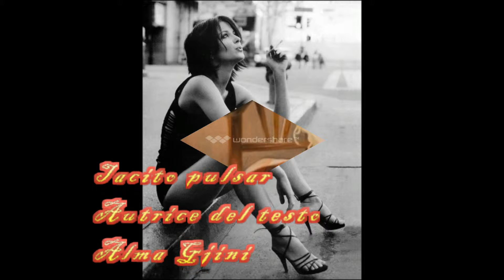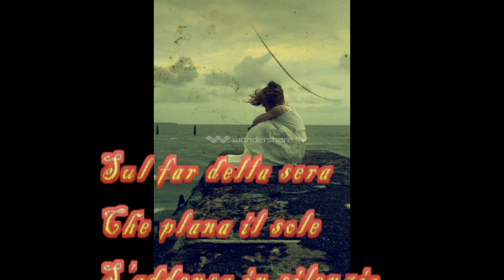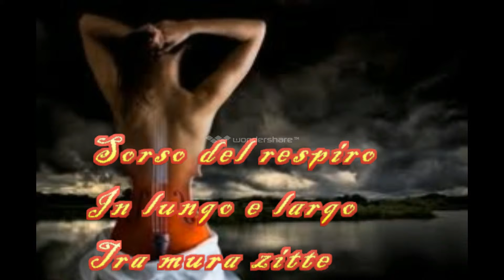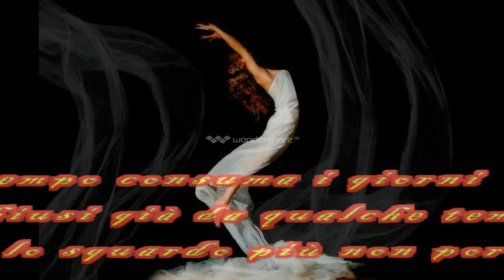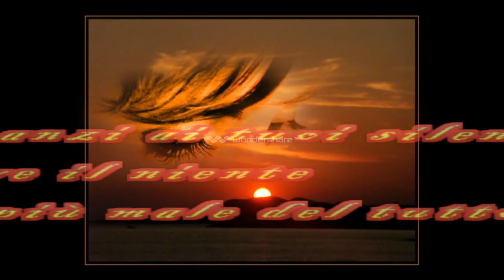Tacito pulsar'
testo di Alma Gjini